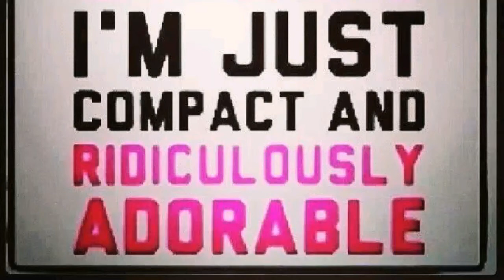Big Moe tv# Happy